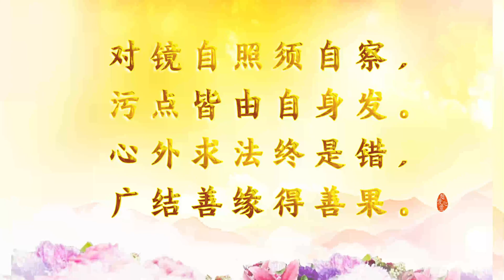2021 07 20 師父每日白話佛法 《知因懂果是真諦》（下）